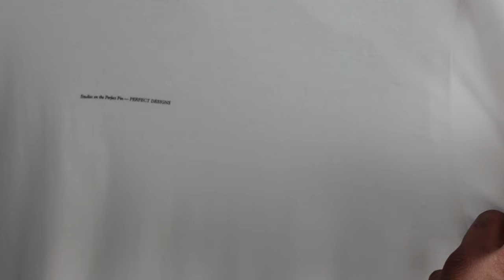What Are People Wearing in Lisbon? Ep.7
With Love,

Kiki

Chapters:

00:00 Introduction
01:02 Eduardo
02:12 Afonso & Ana
03:19 Cristina
04:39 Olivia
05:28 Noruina
06:46 Natalia
07:47 Rafael
10:09 Rodrigo